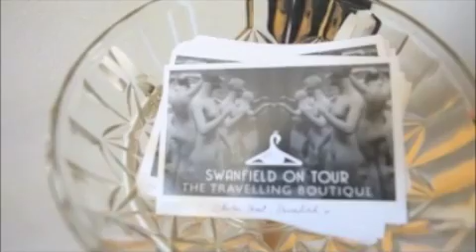'Swanfield on Tour' Launch Party in Shoreditch with guest performance by Serafina Steer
For the summer of 2010, Swanfield boutique went on tour yet again with an exciting new pop-up venue in Shoreditch, next to the Hoxton Boutique. Opening it's doors on the 12th of August, Serafina Steer came down to help celebrate and performed at the launch party, and swan original Lily Vanilli was there to sweeten things up with her red velvet cupcakes. Thanks to Static Caravan and Stolen recordings for granting us permission to feature Serafina's song "Margaton" from "Change is good, Change is good" on this short flick, and to Guy Stephens for filming the night.

And from 1st September 2010, a new residency at 1.2 Kingly Court, between Carnaby & Kingly Streets in Soho.